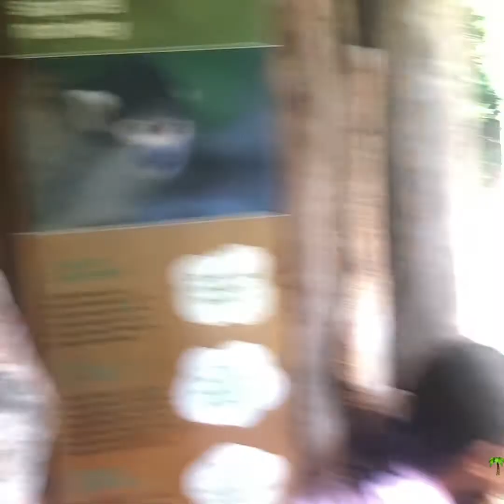Auckland Zoo Western Spring🌼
Day Out at the zoo in Auckland a lot has changed and still building some areas for the future. Had loads of fun. 06/04/2021